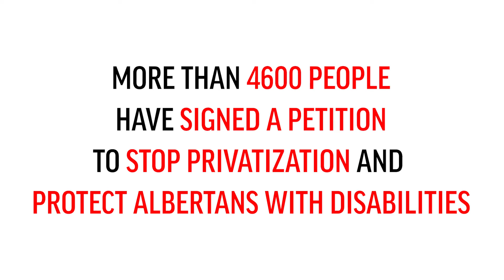Donna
On June 10, 2020 - in the middle of a pandemic - the Minister of Community & Social Services announced a "consultation" about privatizing the care that vulnerable Albertans living in Graduated Support Services in Calgary and in Residential Support Services in Edmonton.

In this series of videos, the families and guardians of those who may be affected and their advocates talk about what this unexpected move has meant for them and their loved ones.